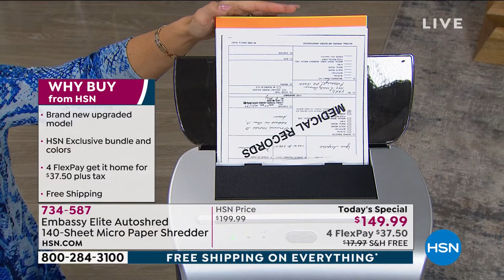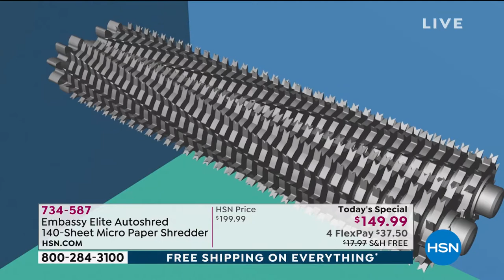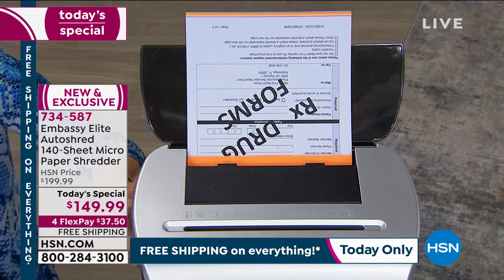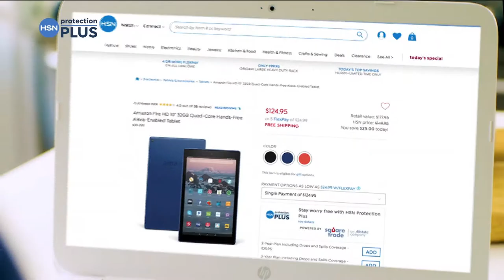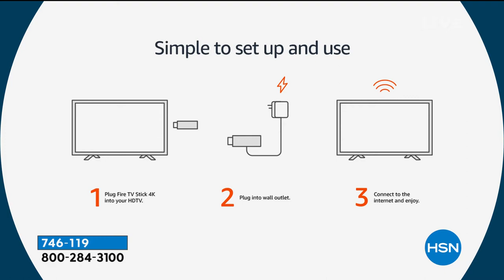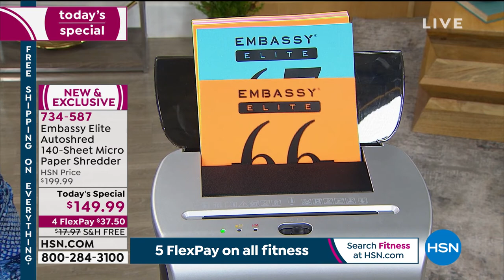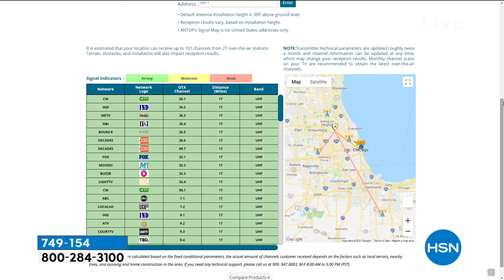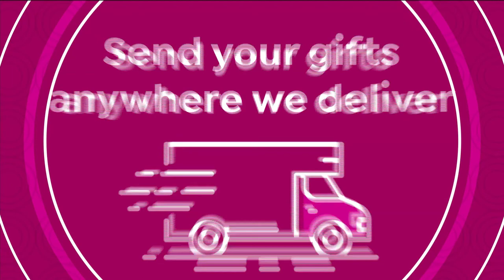HSN | Home Office Solutions 01.02.2021 - 01 AM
Discover a wide selection of curated products to be productive and comfortable in the office at home